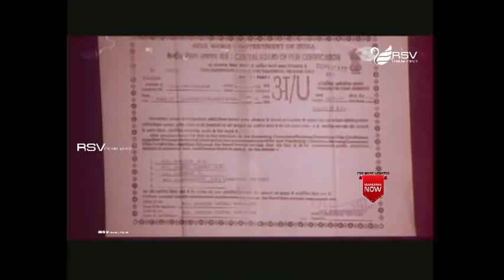Makeup | Full Movie Jaggesh | Shakthi Kapoor | Laila Patel | Comedy Movie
Watch Jaggesh, Shakthi Kapoor and  Laila Patel  playing lead role from Makeup Also Starring  Komal Kumar, Master Yethiraj Jaggesh, Bank Janardhan, Dayanand, Tennis Krishna, Umesh, M N Suresh, Umesh Punga, Jayarama Alathi, Pavithra Lokesh, Pankaja, Bhagyashree, Killer Venkatesh  in RSV Media Vision Full Movie Channel..!!!
Film: MAKEUP
Starcast: JAGGESH, SHAKTHI KAPOOR, LAILA PATEL
Director: SINGEETHAM SRINIVASA RAO
Producer: SMT PARIMILA JAGGESH
Banner: JAGGESH CHITHRA
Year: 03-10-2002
Song
1. Bhol Bhol
2.  Dimple Dimple
3. Jaka Jaka Janaka
4. Baa Raja Byandu
5. Chooste Sumar
Singers:  Rajesh, Nanditha, Malgudi Shubha, Manu, Chorus
Lyrics : K Kalyan, Ramnarayan